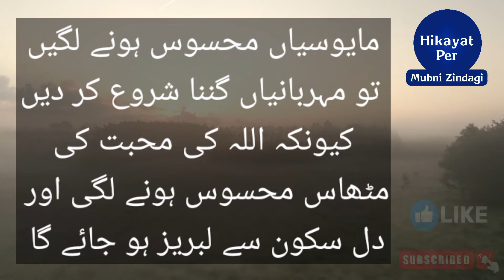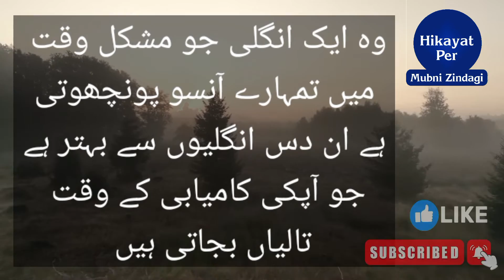Quotes | Aqwal e Zareen | Motivational Quotes | Motivational Speech Urdu | Hikayat Per Mubni Zindagi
Asslam-o-Alaikum!

Dear friends...
YouTube channel Hikayat Par Mubni Zindagi . Through this channel you will have the opportunity to learn many things which will make your life easier and more successful. Thanks